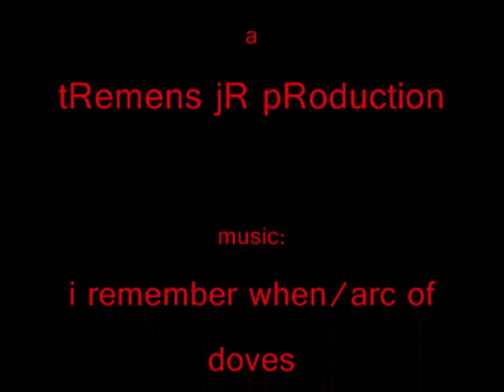An Evening with DOUG AITKEN.wmv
Art Butcher rides again